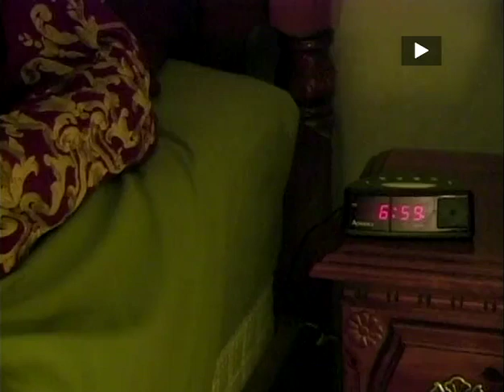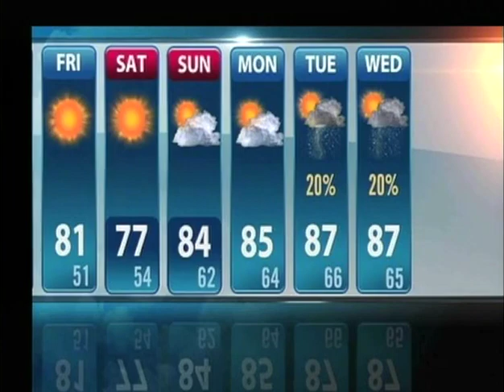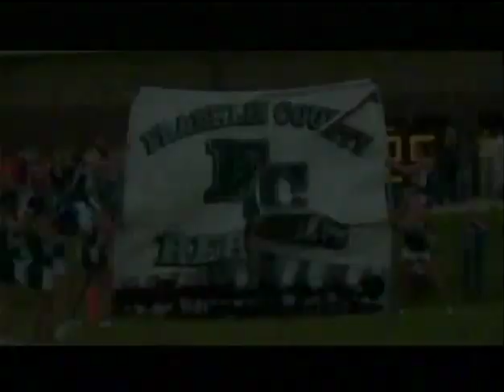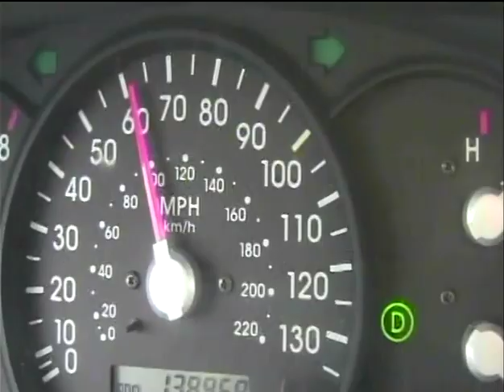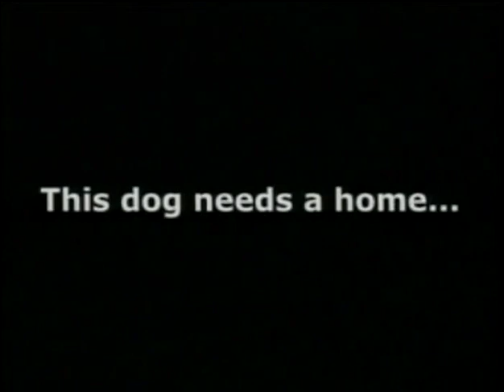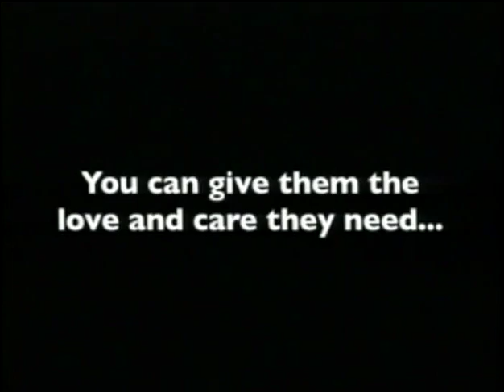Wake Up Winchester September 13th